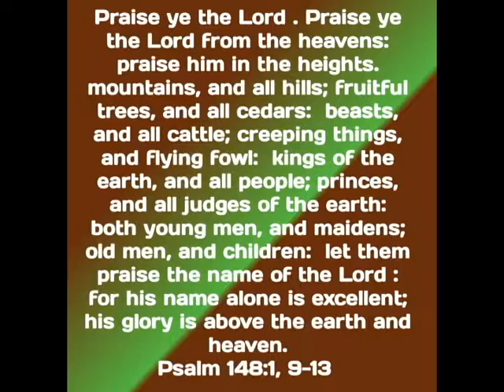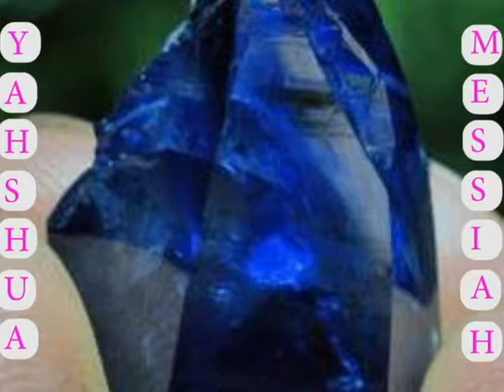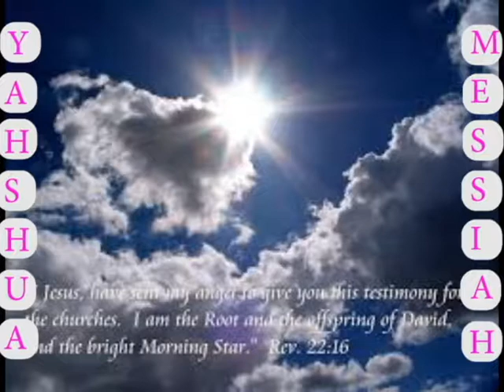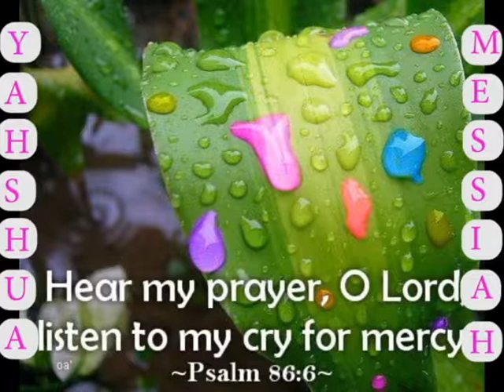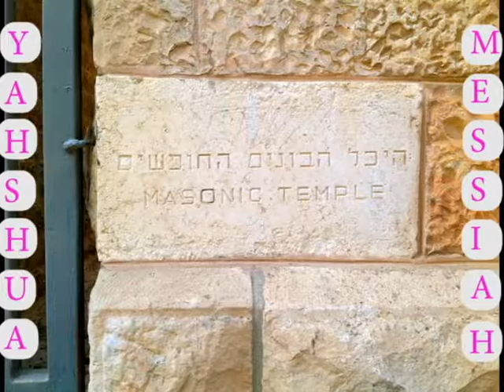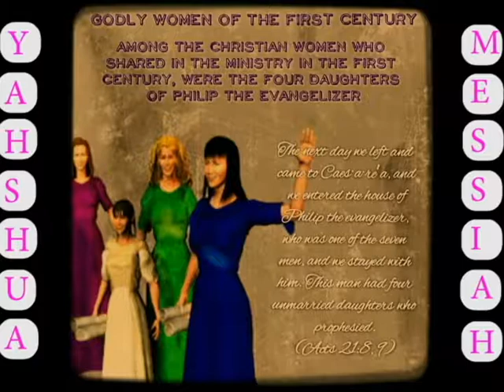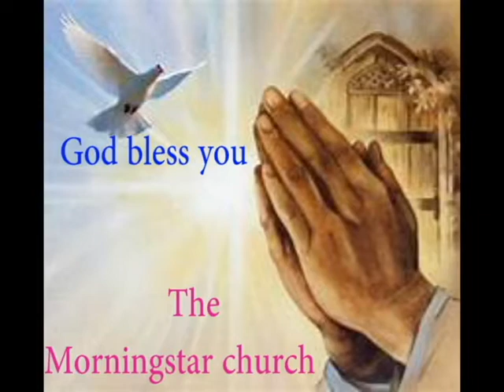Shona Christian Praises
These Praises are about Messiah.